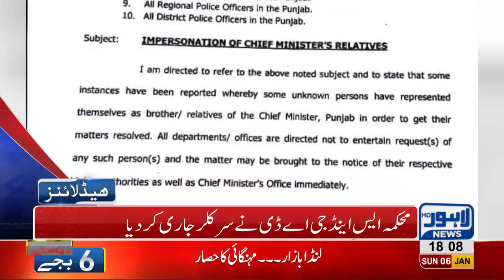06 PM Headlines Lahore News HD – 6th January 2019